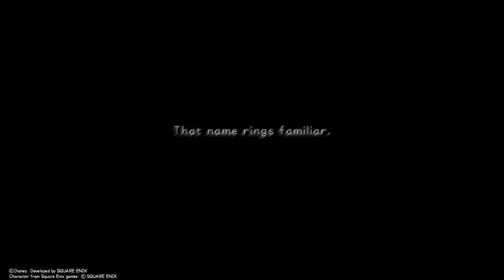KINGDOM HEARTS - HD 1.5+2.5 ReMIX beating unknown enigmatic man with no effort.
Lets cheese  this man.